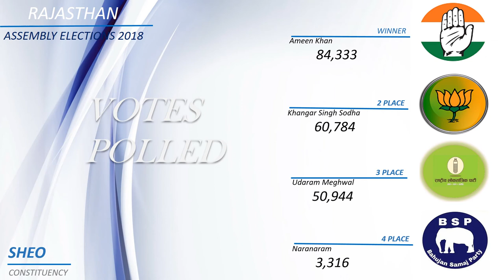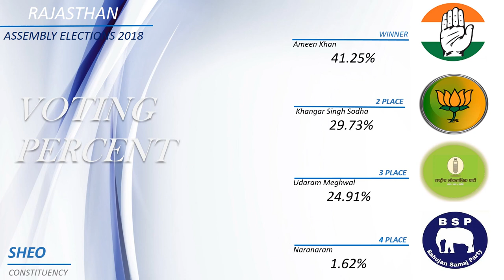SHEO Assembly Constituency